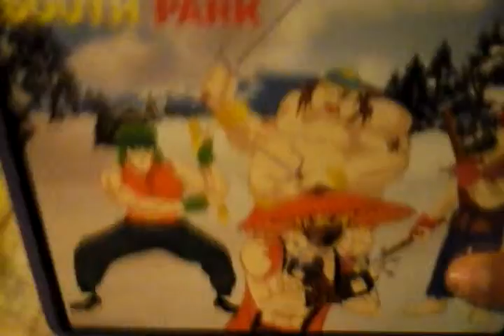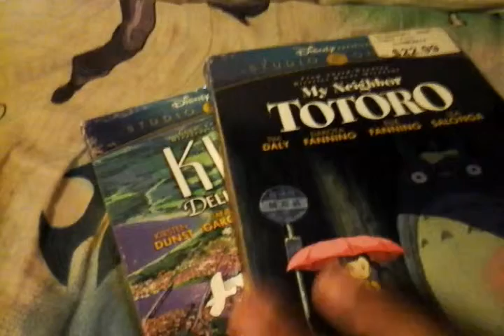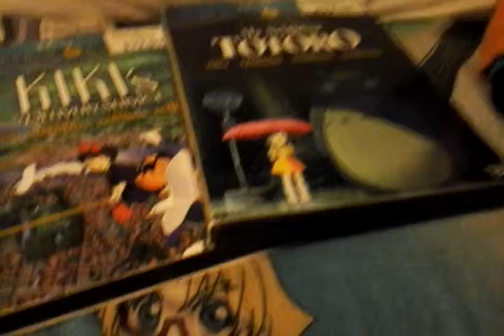Flea market thrift haul 6/7/15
Yes more south park stuff will do more videos later hopefully more gameplays